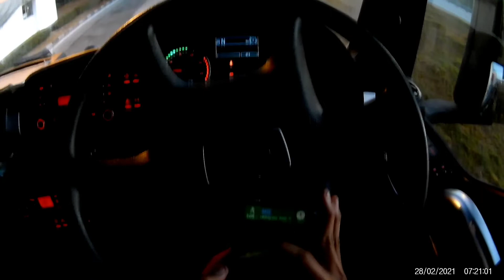DARIPADA GELAP DAH JADI CERAH.